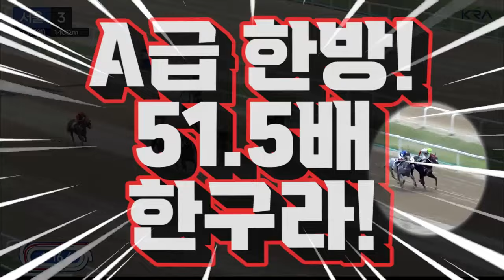철호야!! 한방이다!! 상황 끝!! 🏇 51.5배 A급 한방!! 이것이 실전💥💥💥